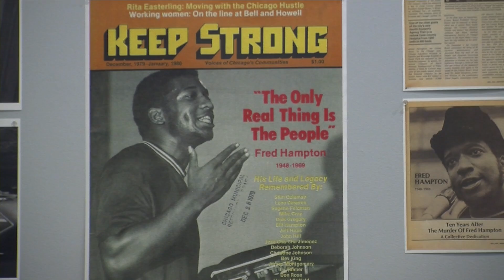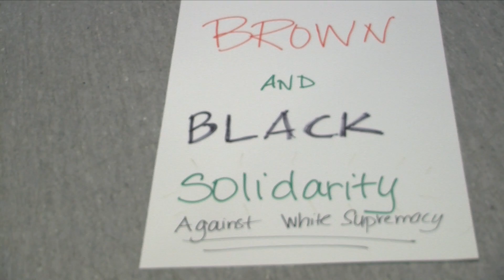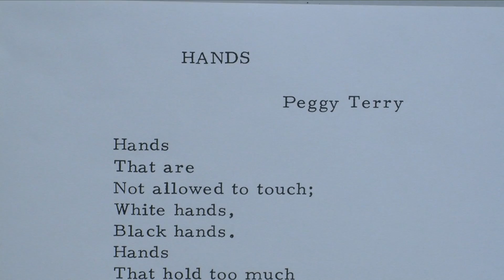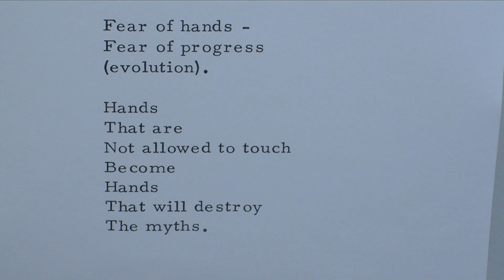Asian Pacific American Heritage Month celebrated through art and political discussion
The office of Asian-American Cultural Affairs hosted an event April 8 at the Averill and Bernard Leviton Gallery, 619 S. Wabash Ave.  “Falling In: A Teach-In for Students from China” discussed social activism, perception among the Asian and African-American cultures and the Asian/Black solidarity in context of U.S. norms and customs and traditions.